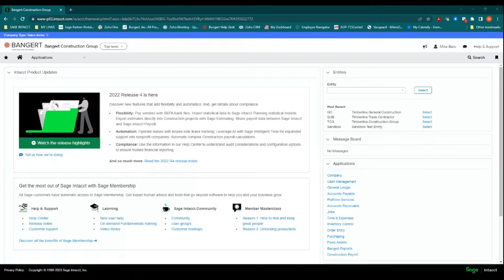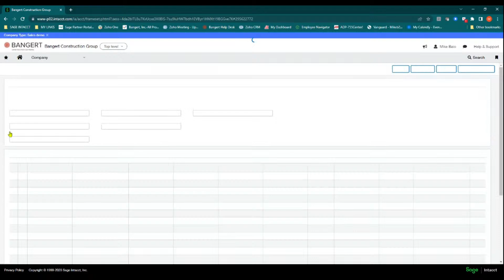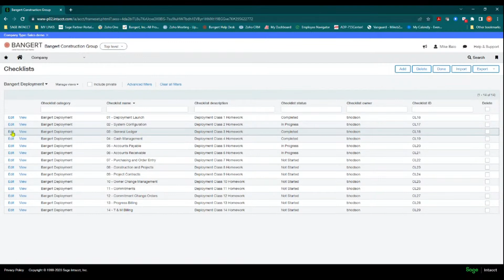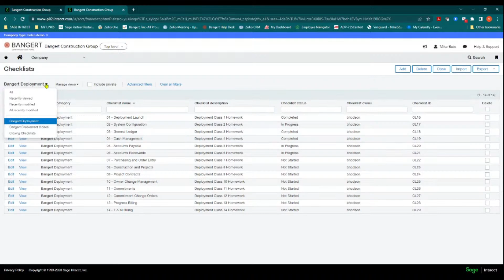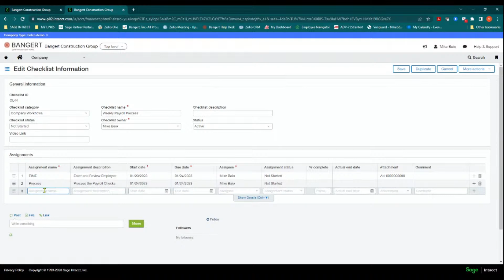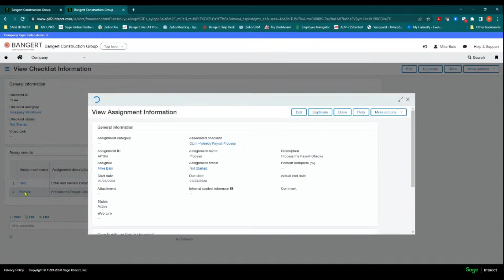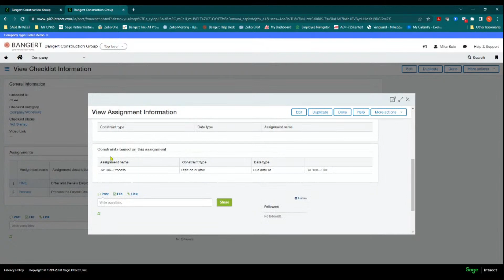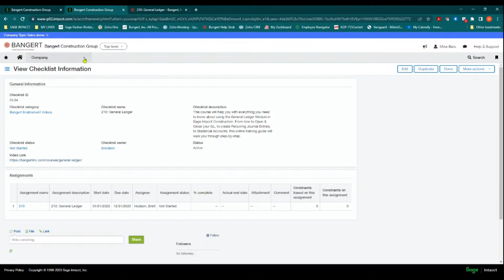Why You Should Be Using Checklists in Sage Intacct Construction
This course will cover Company Checklists in Sage Intacct Construction and how to use them for month-end, quarter-end, and year-end.

Have questions? Ask in the comments below or go to help.bangertinc.com. We're happy to assist!